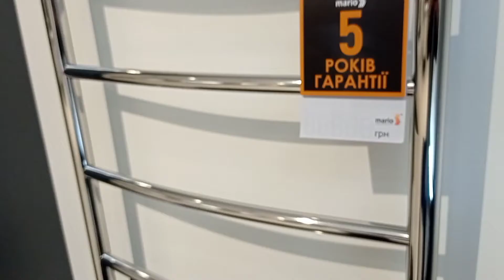MARIO CLASIC МАРІО КЛАСІК 800*530/85 УНІВЕРСАЛЬНИЙ КОНЕКТОР РУШНИКОСУШКА ЕЛЕКТРИЧНА 4820111355426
MARIO CLASIC МАРІО КЛАСІК 800*530/85 УНІВЕРСАЛЬНИЙ КОНЕКТОР РУШНИКОСУШКА ЕЛЕКТРИЧНА 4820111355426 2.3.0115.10.P 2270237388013